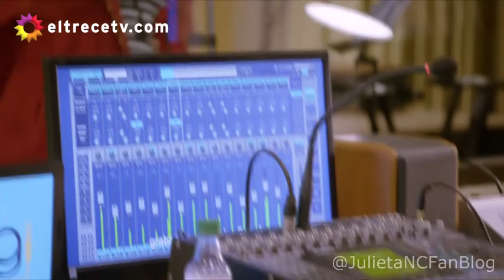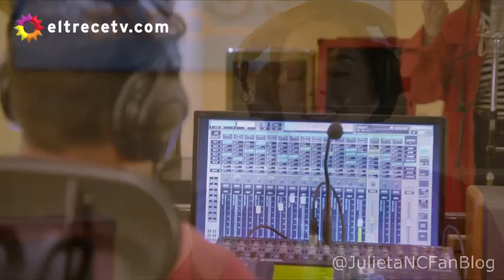Renata Fuentes Cap 51 | Mi Hermano Es Un Clon | Julieta Nair Calvo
Canal dedicado a la actriz Argentina Julieta Nair Calvo.

Mi Hermano Es Un Clon ficción producida por Pol-ka, emitida por canal trece de lunes a viernes a las 21,30 hs.